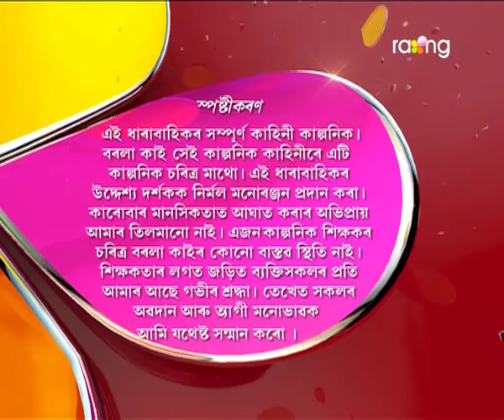Borola Kai | 20th Jan | Full Episode | No 545